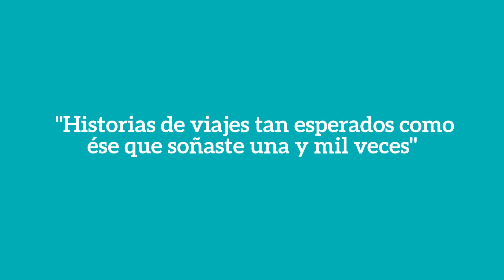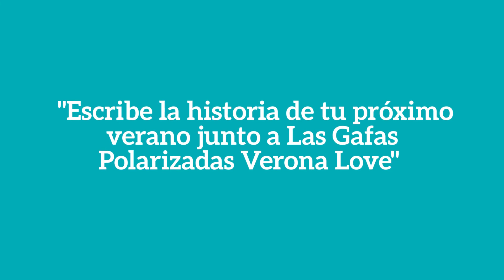Gafas Polarizadas Verona Love by Mayoristas de Opticas_Miami_ Optical Wholesale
¿Sabias que es un lente polarizado? Un lente polarizado es un tipo de filtro que bloquea la luz que viene en una determinada dirección.  La luz solar no llega al ojo a través de una línea recta, sino desde todas las direcciones posibles. Se vuelve sumamente molesta  cuando se refleja en superficies planas (como una carretera, en la nieve o un espejo de agua) ya que nos ocasiona fatiga visual y deslumbramientos; básicamente es un exceso de luz que disminuye considerablemente la visión.
En cambio, cuando usamos gafas de sol con lentes polarizados podemos ver claramente a través del resplandor de los rayos solares ya que sus lentes nos
ayudan a ver claramente en cualquier situación en donde el resplandor solar dificulte ver con claridad.

Utilizando gafas de sol con lentes polarizados, no sólo protegemos nuestra salud visual, sino que además se pueden prevenir accidentes serios ocasionados por  la falta de visibilidad en carreteras, ya que podremos ver claramente más allá del resplandor que genera el asfaltoa alta temperatura o la refracción del sol en un camino nevado, por ejemplo.

Los lentes polarizados son también altamente recomendables para personas que están recuperándose de cirugía de cataratas o que por otros motivos sufren de sensibilidad a los rayos del sol.Son además el lente por excelencia de los pescadores, ya que este tipo de lente permite al usuario ver másallá del “espejo de agua” permitiendo una visión clara y absoluta de todo lo que sucede bajo la superficie acuática.

Existen varios tipos de lentes polarizados, por eso es muy importante que las personas consulten con un profesional de la visión qué tipo de lentes es recomendado para cada paciente. Éstos lentes pueden ser adquiridos en gafas de sol polarizadas con y sin prescripción,  e incluso se encuentran disponibles en lentes bifocales y progresivos.
Actualmente existen muchas variedades creadas para suplir la necesidad de cada individuo. En Mayoristas de Ópticas ofrecemos Gafas Polarizadas Verona Love, con una gran variedad de modelos deportivos y también de estilo casual.